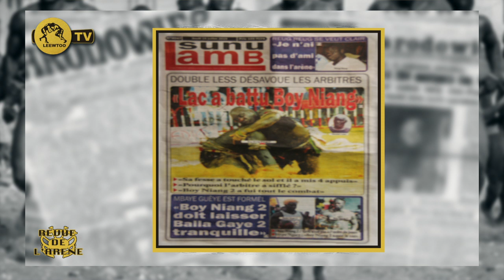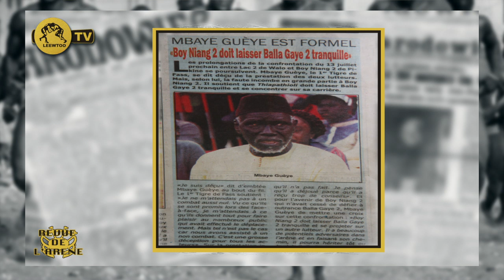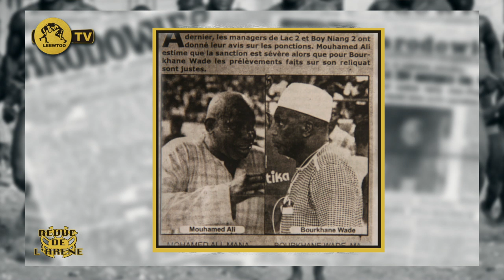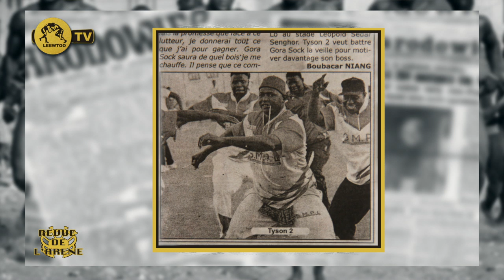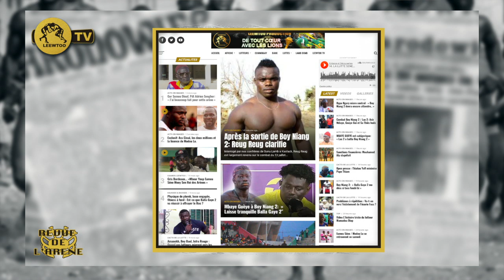REVUE DE L'ARENE DU 18 JUILLET 2019